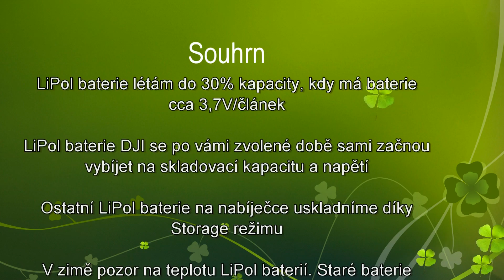LiPol akumuátory jak se o ně starat a dá se létat v zimě ?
Pokusil jsem se to vysvětlit na tomto záznamu. Snad to bude z toho trochu jasné. Já to tak dělám a neměl jsem zatím problém. Kdyby tam byla nepřesnost, klidně mě opravte. Ale základ tam myslím je.